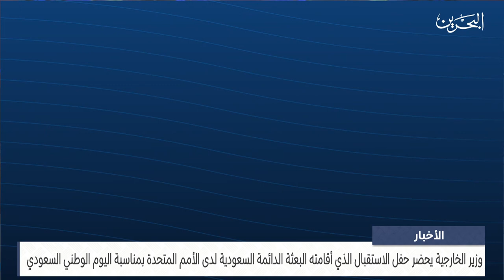مركز الأخبار: وزير الخارجية يحضر حفل الاستقبال الذي أقامته البعثة الدائمة السعودية لدى الأمم المتحدة